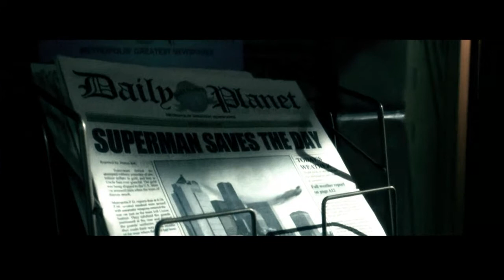Superman Movie - Teaser Trailer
Become a fan on Facebook - Zelenks
This is a fan made teaser trailer focusing on the Lex and Superman relationship